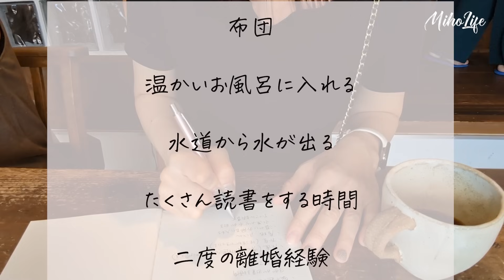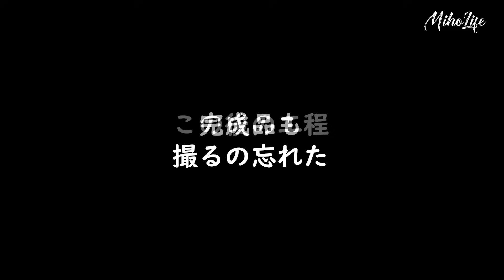【二度目の離婚直後40代ママ】いまの心境と現在の暮らし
美帆｜40代｜シングルマザー｜二児の母｜お料理・お片付け・ヨガが好き。
平日は自身の日常や主婦ならではの情報を配信中

神奈川県の葉山の海で「書く瞑想」や「撮影会」してきました✨
とっても楽しかったよ😊

00:00 オープニング
00:30 神奈川県逗子駅
00:50 楚々soso HAYAMAさん
01:12 書く瞑想
02:42 葉山の海
03:07 コストコで購入したヤンニョムセウ
04:29 ブルーノでししゃもを焼いてみた
05:16 梅酒の梅から作る梅ジャムのレシピ
06:32 ザ・フレンチトースト ファクトリー
06:53 次女ミーミへのドッキリ大失敗
07:15 葉山で楽しい撮影会の様子

こんにちは😊みほライフの美帆です。
『ミーミちゃんねる』のミーミママでもあります✨

日本とナイジェリアのハーフの娘を持つ40代のシングルマザー。
母娘の日常やお料理、お片付けについて配信しています。

心身の健康は腸が大切だと感じて食事についても日々勉強中！
腸活や自己肯定感についても学んでいます。

【お片付けに目覚めたのは10年以上前】
フルタイム勤務で２人の子どもを育て
仕事、育児、家事に追われ自分を見失いそうになる

時間もお金もない生活を送りながら

今の生活から抜け出したい！
子どもと余裕を持って過ごす時間が欲しい！
とにかく人生を変えたい！
と考えるようになる

そんな時、お片づけに出会い
私の人生は変化していく

今、悩んでいる人
自分が何をしたいかわからない人
人生変えたい人に伝えたい

「お片づけ」で人生は変わる

私が何年も悩み続けたお片づけ…
その経験や情報を発信して

同じように悩んでいる人たちに届けたい

お片づけをしたくても、なかなかできない

そんな人の背中を押したい

そんな想いで「お片付け」について発信しています。

🔴お片付けのオンラインサロン「ミニマルサロン」でアドバイザーをしています
・モノを手放して理想のお部屋を手に入れよう無料のLINE登録で「お片付け講座」の動画をプレゼント中↓↓↓

時々LIVE配信をしています
主婦ならではの視点から
日々の気づきや疑問、子育て、家事の悩みや情報も発信中！

コメントもどんどんください。全部読んでいいねしています😊

🌸【みほトーク】みほとLINE通話でお話できるサービス

・お悩み相談から楽しいお話まで大歓迎です
まずはLINEお友達追加して希望の日時を教えてくださいね♡

🌸メンバーシップ「みぽりんず」に入ってみませんか？🌸

もっといろんな美帆の素の顔を見てみたい方、ぜひチェックしてみてください😊

●みぽりんの気になるものリスト

娘のSNSはコチラ

【みほのおすすめキッチンツール＆家電】
ホットクック は最強です！本当におすすめ
煮込みはもちろん、低温調理や炒め物もできる！
◆みほが愛用中のホットクック 2.4L ホワイト

♦︎新型ホットクック 2.4L
（新型は混ぜ技ユニットの混ぜるスピードが早いらしい＆内鍋がテフロン加工＆蒸し板が進化してる）

◆ホットクック 内鍋（みほの愛用のホットクック は内鍋がステンレスです。ステンレスはくっつきやすくお料理によってはテフロン加工もあると便利）

■ホットクックにピッタリサイズのザル 19cm
（野菜や大豆を蒸す時に使っています）

●オイルボトル（オリーブオイル専用）ですが
違うオイル入れてます
（ステンレスだから光が入らず油が酸化しない＆液だれしない）

●みほ愛用中のストウブのサービングスプーン
（汁物や煮物にも使える優れもの！しかも見た目が良い）

●みほが愛用中のタイマー

●ホーローのバッド

●みほが愛用中のバーミキュラのお鍋と鍋敷き

●みほが愛用中のバーミキュラのフライパン
（Amazonの口コミが良くないけど 使い方が分からないのかも）
しっかり予熱すれば くっつかずにとても美味しいお料理が作れる

●みほが愛用中のル・クルーゼ(Le Creuset)  20 cm ソレイユ

●みほが愛用しているストウブ鍋と同じもの

●みほ愛用中のストウブのしゃもじ